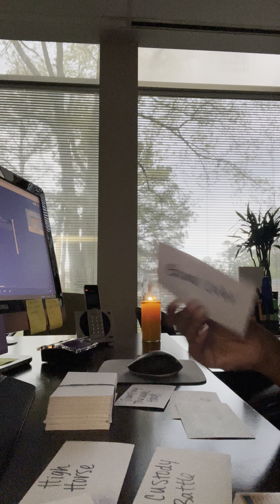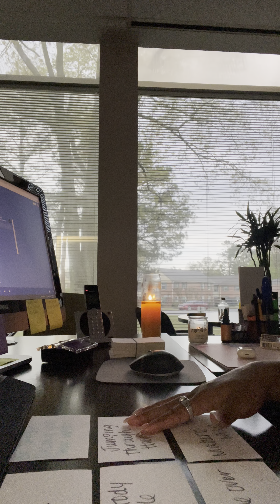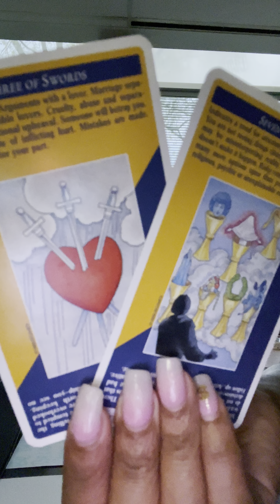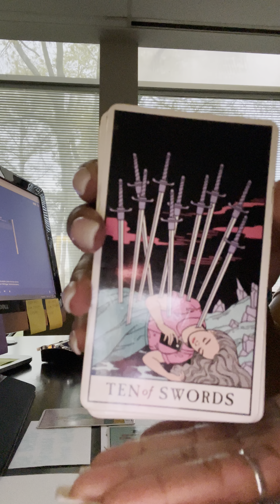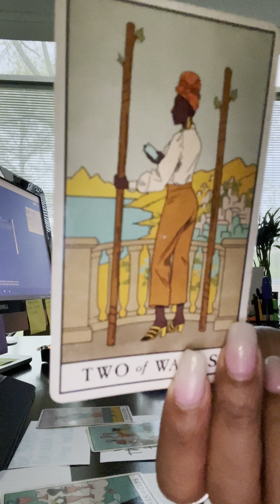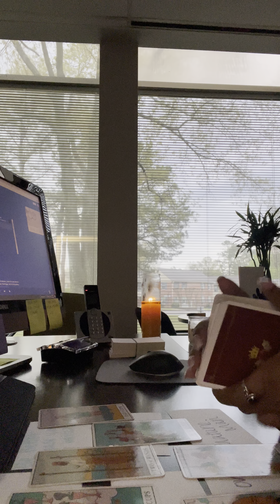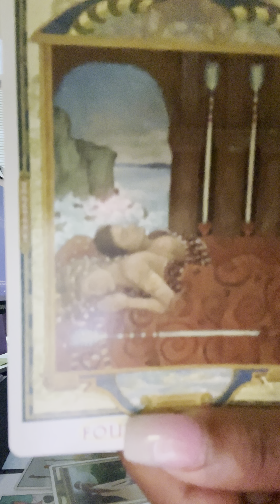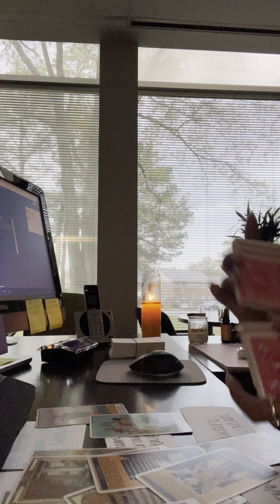They wouldn’t have given you as many chances as you gave them & that’s why you dipping ✌🏽⚖️